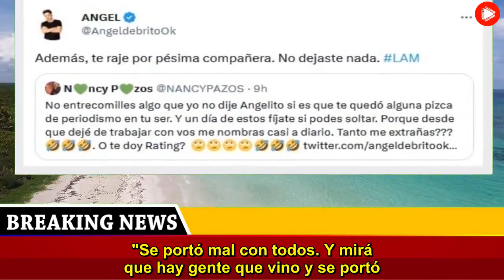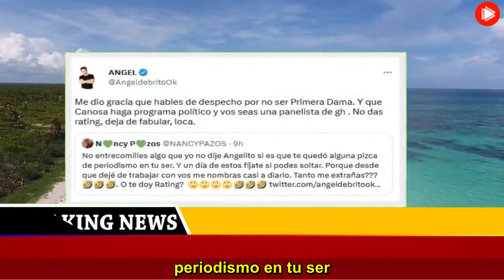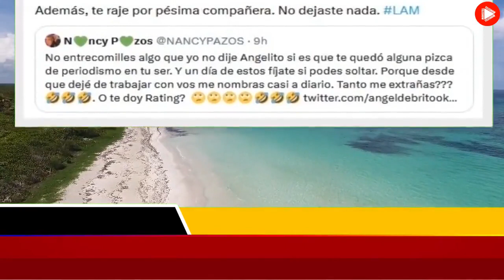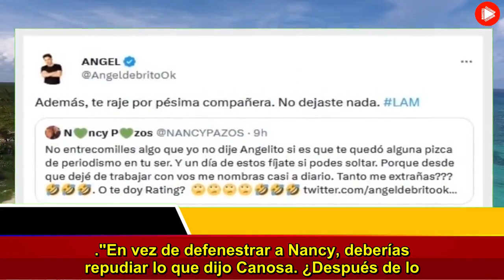Ángel de Brito dio la razón por la que despidió a una panelista de LAM